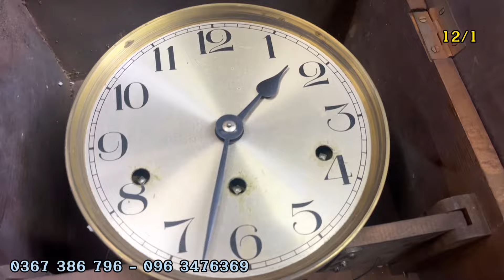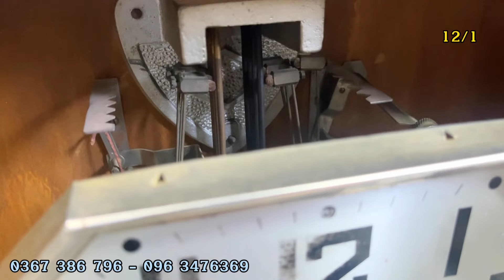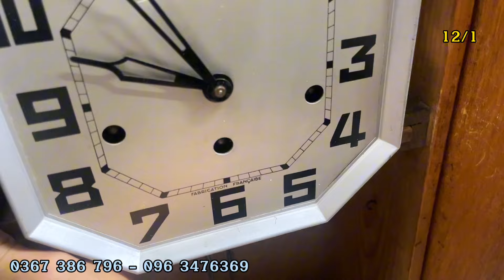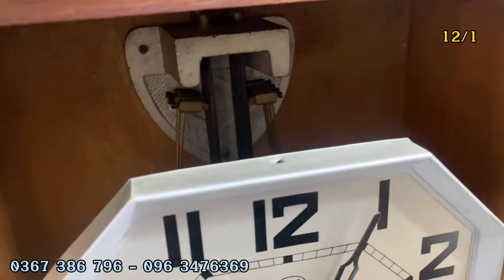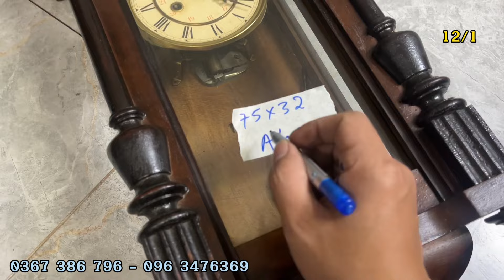Lô đồng hồ cổ cuối năm sẽ không làm các bác thất vọng - chờ đợi là hết hàng .